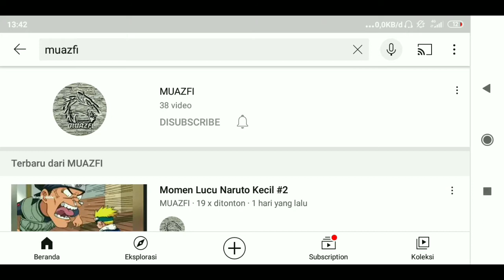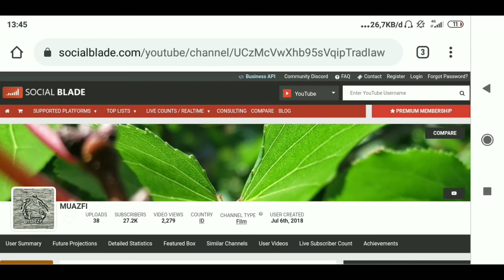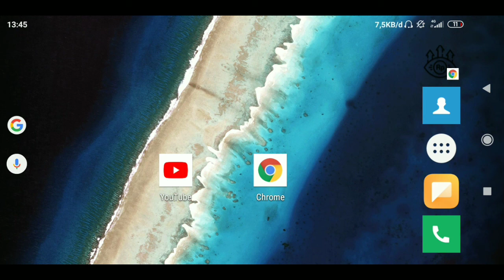Cara Melihat Jumlah Subscriber Yang Di Sembunyikan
Jerico - Island